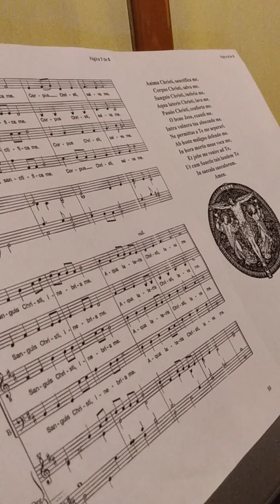Anima Christi (Martes Santo)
Semana Santa en cuarentena - música para el alma

En la hora de mí muerte, llámame.